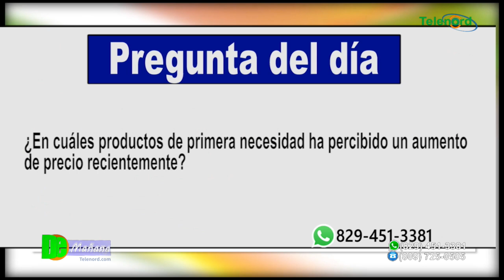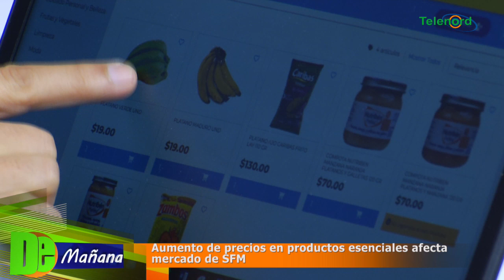Aumento de precios en productos esenciales afecta mercado de SFM